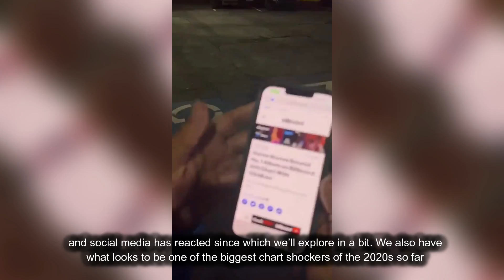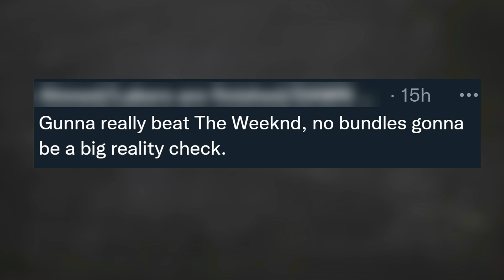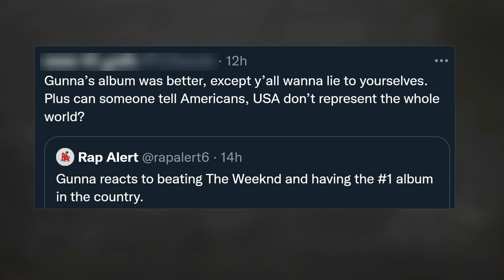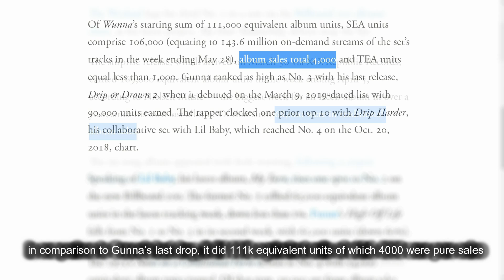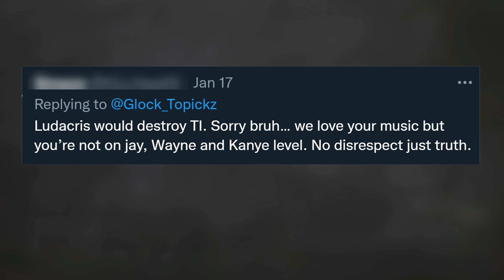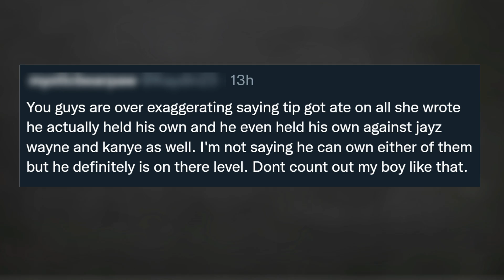TI Issues Warning “IDGAF Who it is, Eminem, Jay, Drake